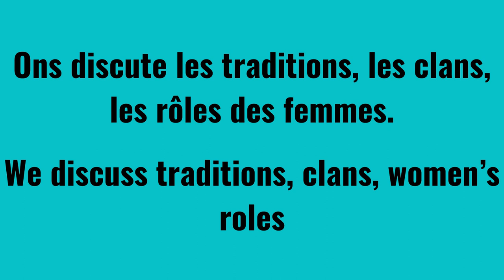Enseignement Abénaki Réjean OBomsawin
Réjean OBomsawin, Aîné traditionnel Abénaki d'Odanak, formateur et auteur, + de 40 ans d'expérience